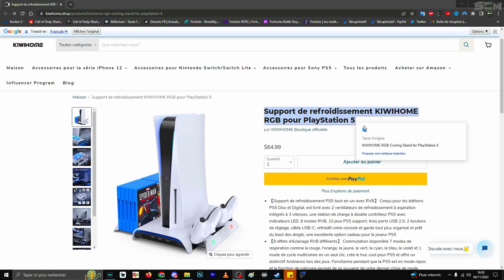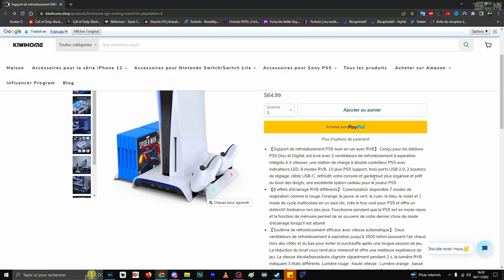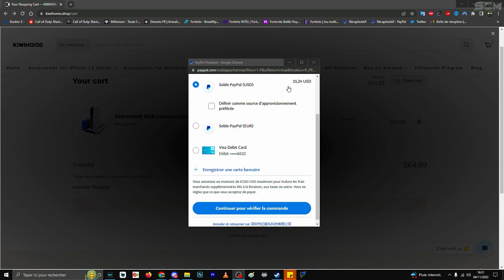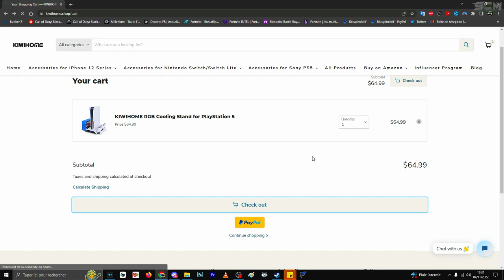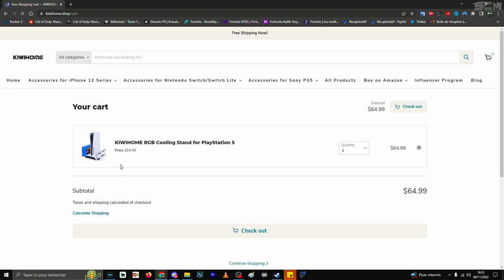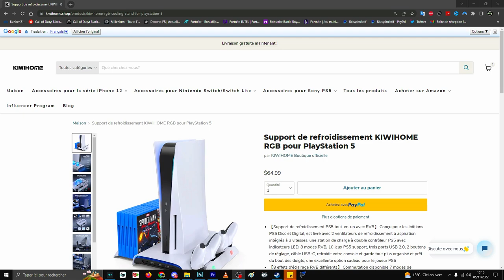MEILLEUR SUPPORT REFROIDISSEMENT PS5 RGB, SOCLE PLAYSTATION 5 POUR ÉVITER LA SURCHAUFFE DE CONSOLE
Lien pour acheter le support de refroidissement ps5 sur amazon

▬▬▬▬▬▬▬ • BIENVENUE 😍 • ▬▬▬▬▬▬▬

▬▬▬▬▬▬▬ • PARTENAIRES 💪 • ▬▬▬▬▬▬▬

👉StealthGamer:
"SOISCOOLMEC"
"STRIKESOISCOOL"

TikTok "SoisCoolMecYTB"
👻Snapchat "soiscoolmec"

.▬▬▬▬▬▬▬ • TOP DON 💰 • ▬▬▬▬▬▬▬